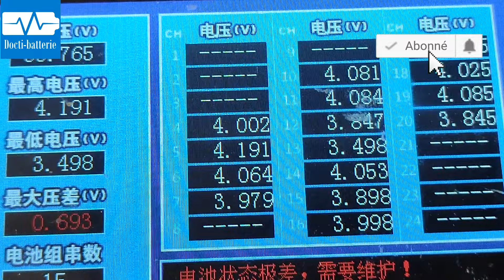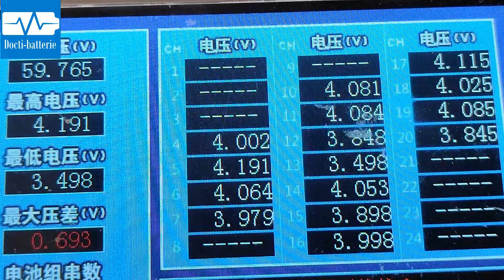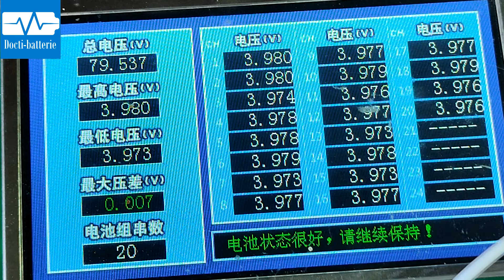Réparer une batterie de trottinette BRONCO - Vnom, Xtrem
Je propose mes services pour réparer votre batterie, contactez moi par mail, Instagram ou Facebook :

Envie de soutenir la chaîne et les vidéos par un don?

Un multimètre pour tester la batterie

Réparation de batterie de trottinette électrique BRONCO Vnom ou Xtrem 72v 32Ah en panne, HS

Votre trottinette électrique Bronco coupe subitement, ne s'allume plus, n'a plus d'autonomie, ne charge plus, votre batterie ne fonctionne pas correctement ? cette vidéo est faite pour vous ! J'explique d'où vient le souci selon les symptôme et je vous montre comment le réparer ;)

Your Bronco Escooter battery is not working properly and you want to repair it ? I show you how to do it ;)

Mobygum Iscooter Urbanglide Segway Minimotors Dualtron Xiaomi Ninebot Speedway Speedtrott Wegoboard Kugoo Weebot Moovway Windgoo Nami Bronco Vnom Xtrem Xtrem11 Fury Sport Xtreme Nami